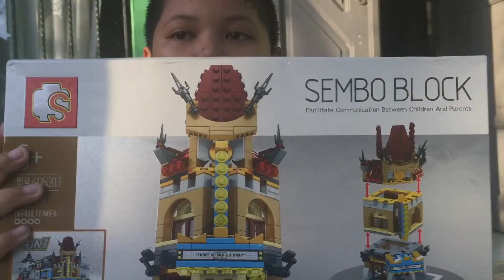APA INI!!!! ( UNBOXING LEGO )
HAII  HALO GOOD BYEEE

DONT FORGET TO DISLIKE SUBS AND COMMENT TO THIS UNFAEDAH VIDEO